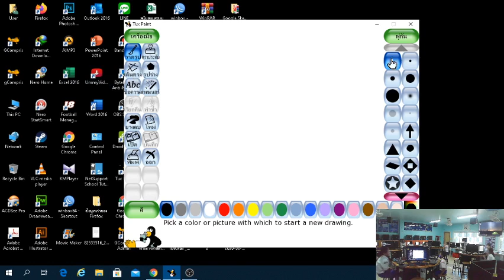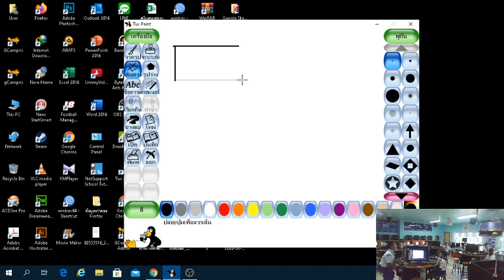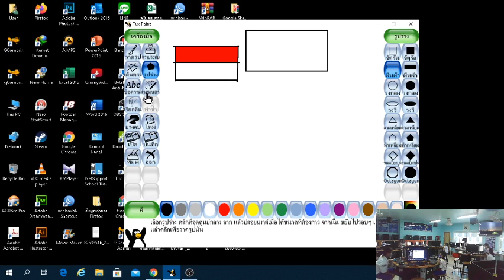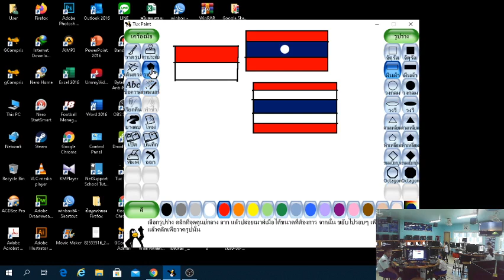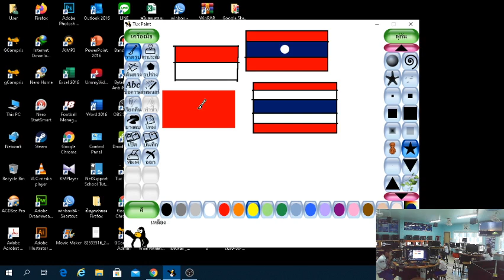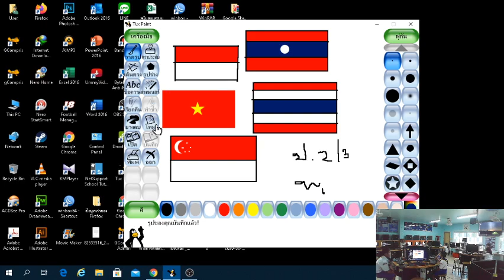โปรแกรม Tux Paint วาดรูป ธงชาติ ป.2/3